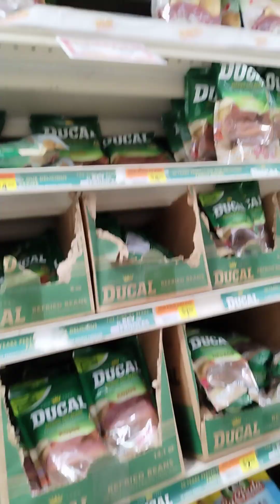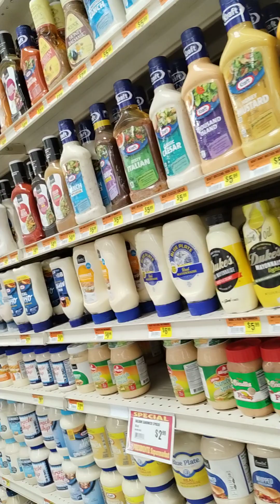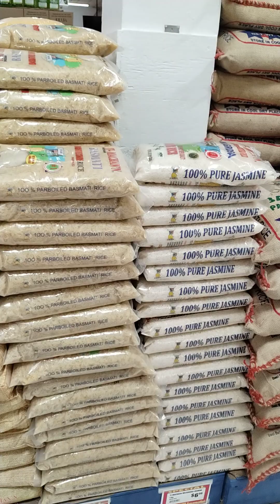HOY ESTAMOS PARA USTEDES EN PRESIDENTE SUPERMERCADO